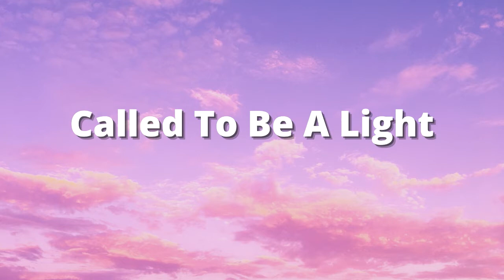Called To Be A Light - Pastor Dale Jensen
For the commandment is a light; And reproofs of instruction are the way of the life:
Proverbs 6:23

Visit us on our other social media pages!